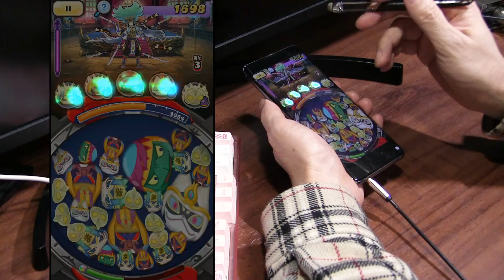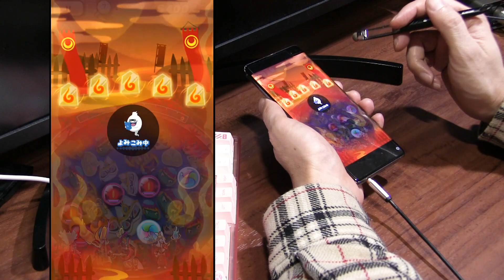【ぷにぷに攻略】チケット足りません！バステトよこどり 蛇王歩兵マテラス 妖魔将棋兵団 第六局 妖怪ウォッチ 大王角行ツクヨミ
おわびコインってなんなの？変にお詫びのやる気ありますね。
これは勝負の時ですね。大王軍 軍神スサノオ追加、さらに大王軍河童王サゴジョウ、タマモまでも超アップかよ。
今まで登場したキャラも復刻。しかもスキル２開放あり。イベント走ります。
「妖魔将棋兵団?激闘！妖王戦?」イベントを開催。トーナメントを勝ち進めて優勝のご褒美をゲットしよう。
開催期間 期間：12月1日(水)から12月15日(水)23:59まで

ZZZ　ポカポカ　大王角行ツクヨミ　0.6％　アマテラス　YP
ZZ　フシギ　蛇王歩兵アマテラス　強敵
ZZ　ゴーケツ　スサノオ
ZZ　王　蛇王軍紫炎　0.7％　洞潔特攻
Z　フシギ　大王軍猫王バステト　お宝　アマテラス
Z　イサマシ　大王軍天狗王クラマ　0.7％　お松大
Z　ゴーケツ　大王軍河童王サゴジョウ　0.7％　ツキノヤミ特攻
SSS　ウスラカゲ　蛇王軍タマモ　1.0％　よこどり
SSS　イサマシ　蛇王軍カラス天狗　1.0％　お松大

ZZ　ゴーケツ　蛇王角行　洞潔　挑戦者
Z　ポカポカ　蛇王軍　お松　挑戦者

お宝集め
お宝を集めて解放するのは「ひっさつの秘伝書」「スキルの秘伝書」「蛇王軍ダークネス」「ひっさつGの秘伝書」「大王軍猫王バステト」の5つ

撮影機材
端末：GalaxyS10＋
マイク：Steinberg UR12 XM8500
カメラ：CANON Ivis HF G20　SONY α6400